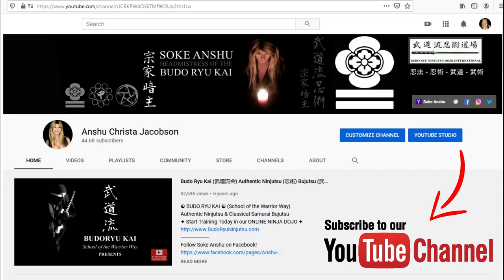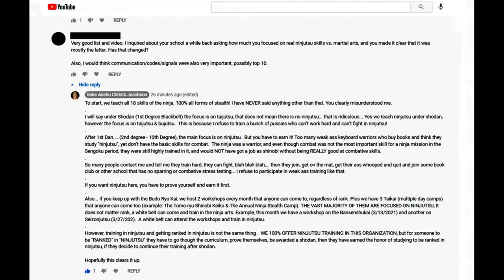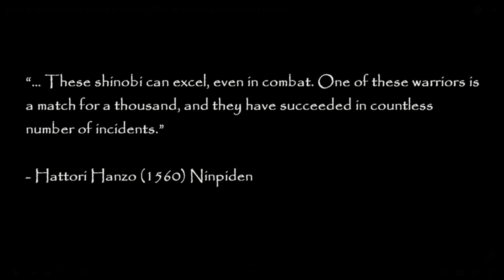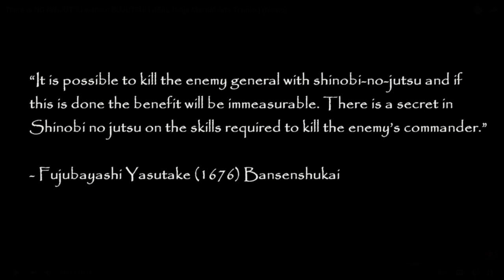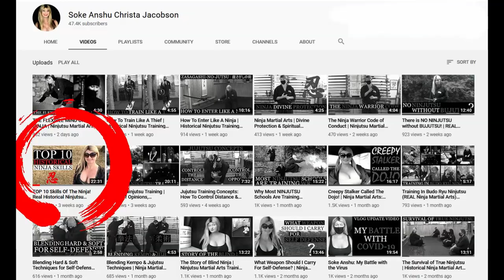REAL NINJUTSU vs. MARTIAL ARTS | The Truth Of The Ninja Fighting Arts! (Bujutsu, Budo)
In this video, I discuss “Real” Ninjutsu vs. Martial Arts and I explain THE TRUTH of the Ninja Fighting Arts! I go through the historical records and explain how great of a warrior the ninja really was!
Follow Soke Anshu on Facebook!
Follow Soke Anshu on Twitter!
Follow Soke Anshu on Instagram!